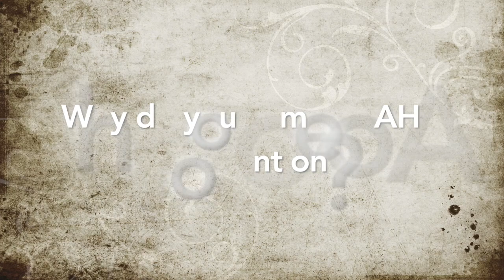Arabian Horse Nationals Convention - Why...